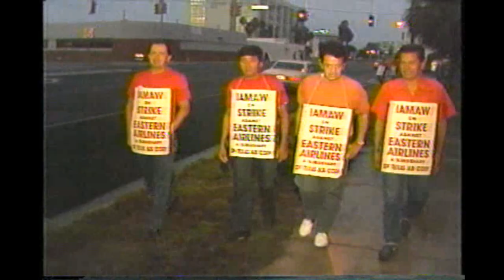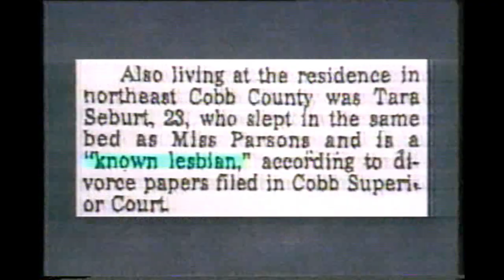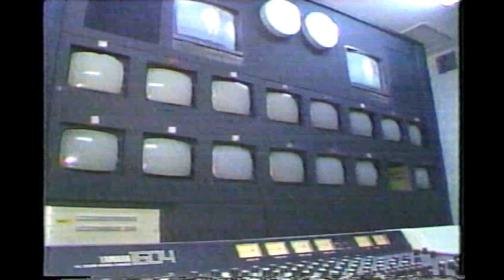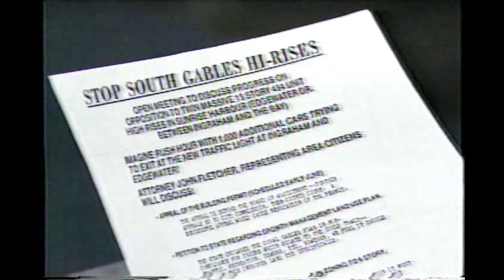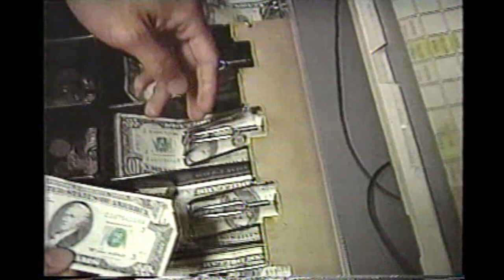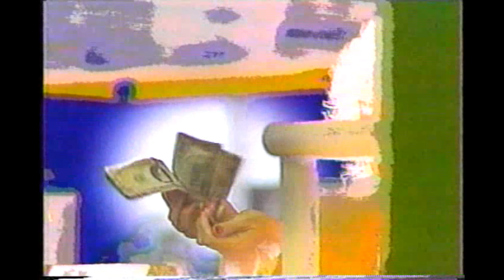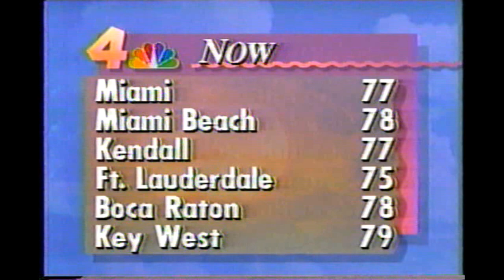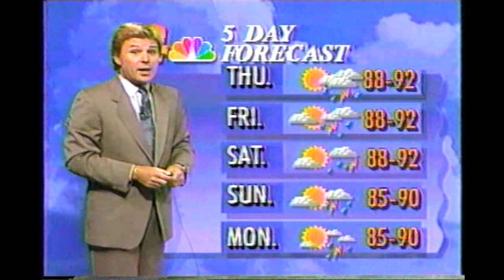WTVJ News 4 Nightcast 1989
John Hambrick and Susan Lichtman anchor the 11pm news going by the moniker 'The Channel 4 News Nightcast' in the late '80s after the switch through the early '90s.  Ned Smith anchors sports and Cliff Morrison is the chief meteorologist (Bryan Norcross predecessor)